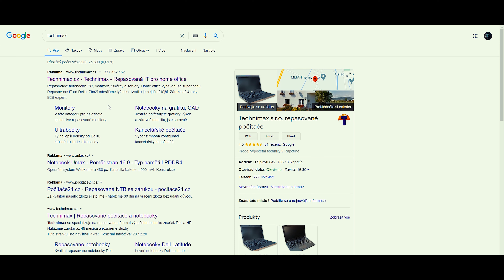Technimax s.r.o. elektronické klíče